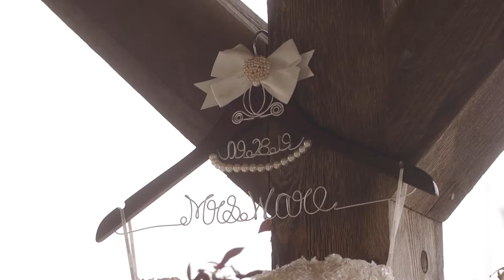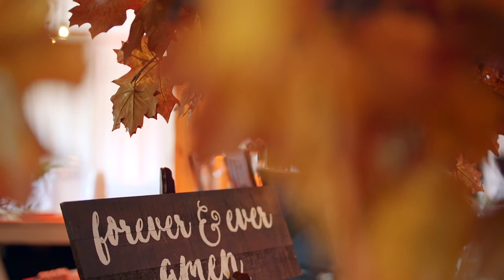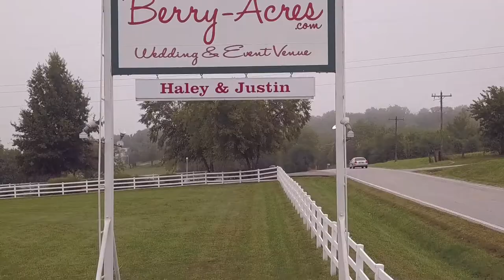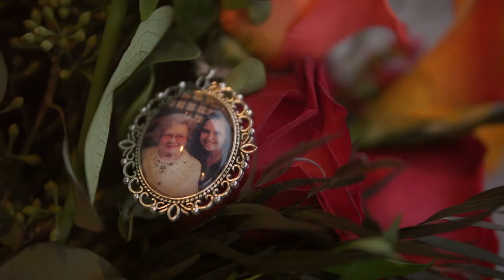Haley + Justin Wedding Video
Haley + Justin
September 28, 2019
Video - 71 Studios
Photography - Photos Edge
Florist - Linda's Florals
Ceremony Draping - Bellaboda
Cake - The Mixing Bowl Baking Co.
Venue, Catering, DJ, Bar, Coordination, Fireworks - Berry Acres